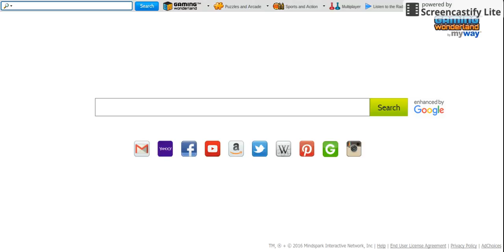I GAVE AWAY MY PURPLE LONG TO MY FRIEND ( Animal Jam )